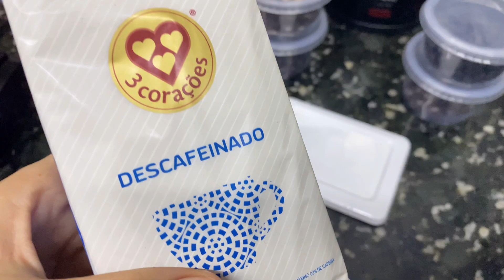DICAS ÚTEIS DE COZINHA DA MINHA CASA PARA SUA CASA - DICAS INCRÍVEIS DE COZINHA PRA VOCÊ!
✅ Hoje eu vou te dar algumas dicas muito boas, muito úteis, dicas úteis de cozinha, da minha casa para sua casa! Separei dicas realmente incríveis de cozinha pra você!
Vídeos novos de receitas toda quinta-feira por lá 👆

🛒 SABÃO PARA MÁQUINA DE LAVAR LOUÇAS (REFIL 2,5kG)

🛒 ETIQUETADORA DA BROTHER LARANJA (melhor custo benefício)

🛒 KIT DE 6 ROLOS DE FITAS ADESIVAS PARA REFIL NA ETIQUETADORA (KIT MAIS BARATO)

🛒 KIT DE 16 PILHAS AA DURACELL

🛒 CONJUNTO DE FUNIS DE SILICONE

✅ Para ter FRETE GRÁTIS: TESTE 30 DIAS GRÁTIS Assinatura Prime (prime video + frete grátis + prime music). Comprando por um link meu, você apoia o canal. Veja + sobre isso no final desta página.
✨ ÍNDICE DO VÍDEO:

0:00 DICAS ÚTEIS DE COZINHA DA MINHA CASA PARA SUA CASA
1:13 DICAS INCRÍVEIS DE COZINHA PASSO A PASSO
5:50 DICAS EXTRAS DE COZINHA PRA VOCÊ

🟡 BAIXE GRATUITO MEU eBook COMPLETÍSSIMO!
Quer um Cronograma da Casa que Funciona? Basta enviar um e-mail para e você receberá meu e-book com os arquivos originais para você editar e personalizar o seu próprio cronograma com dicas da minha rotina (com acesso ao cronograma da minha própria casa, completo)!

Neste canal você encontra vídeos de dicas de casa, de resenha, de como fazer coisas para resolver problemas do nosso dia a dia! São vários truques e dicas para a dona de casa ter uma vida feliz! Aprenda comigo a como tirar manchas de qualquer tipo, a como lavar roupas da melhor maneira, a como limpar tudo e a como consertar o que precisa ser consertado! Conheça também as utilidades domésticas que facilitam a minha vida em casa!